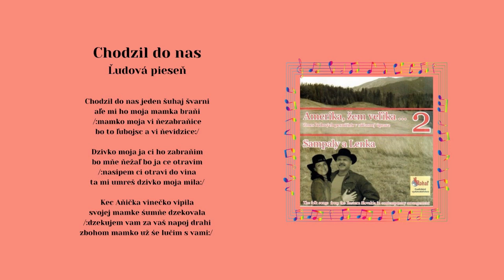AMERIKA 2 SamPaly Paľo Antuš, Chodzil do nas jeden, ľudová, Videorohaľ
Kúpiť piesne mp3 na USB kľúči - Album Amerika 2 - SamPaly a Lenka

Pavol Antuš - spevák, muzikant a producent v jednej osobe. Voľakedy hrával a spieval vo folkovej skupine DRIŠĽAK. Tentokrát si pripravil druhý album, kde si prizval hosťku - Lenku Kvakovú, ktorá účinkuje ako speváčka.